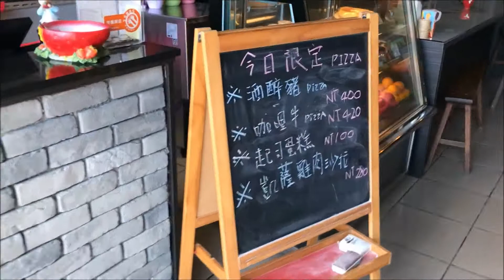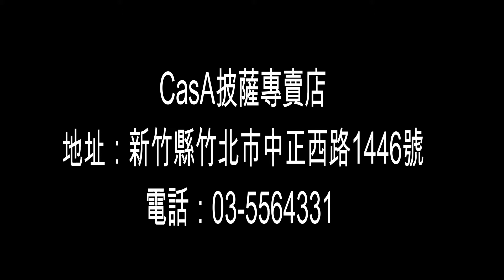20180408《竹北親子友善餐廳》CasA披薩專賣店。拿坡里式披薩好吃餅皮彈Q有嚼勁。免費溜滑梯、遊戲室、沙坑、盪鞦韆、投籃機、童書︱中正西路上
連假和好姐妹造訪這家PIZZA超好吃的餐廳，
🍕🍕🍕拿坡里披薩的餅皮超Q軟，是用窯烤爐烤出來的，
雖然餐廳不標榜親子餐廳，但整體的環境是走親子友善的空間，
有溜滑梯、遊戲室、沙坑、盪鞦韆、投籃機、童書，很適合聚餐或是親子聚會的地方👶。
CasA披薩專賣店
地址：新竹縣竹北市中正西路1446號
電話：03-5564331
營業時間：星期一～四 10:00~17:00/星期六日 11:00-20:00(週五公休)
Remarks:收一成服務費/兒童椅
歡迎追蹤 Dannis & Amy - 魯蛋妹&大腸弟吃喝玩樂過生活